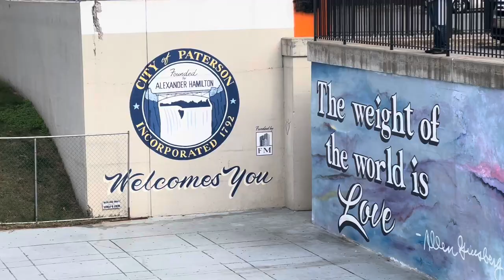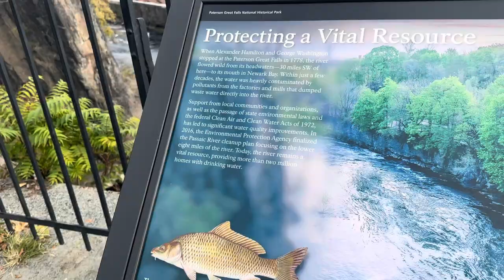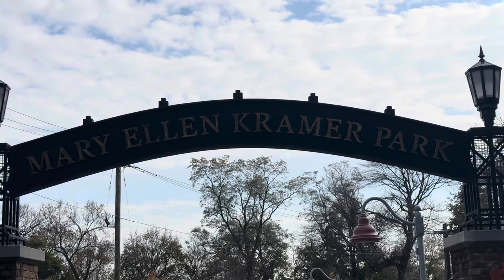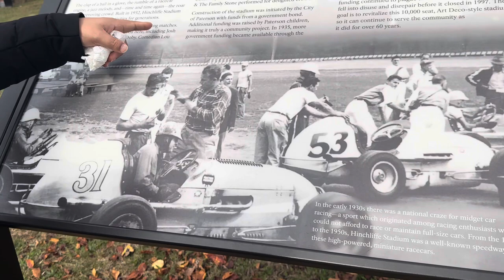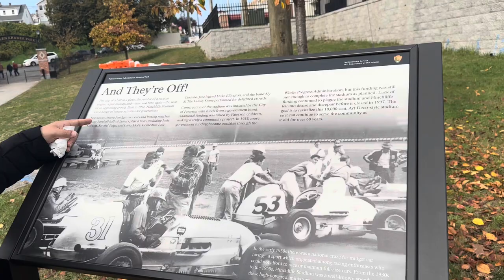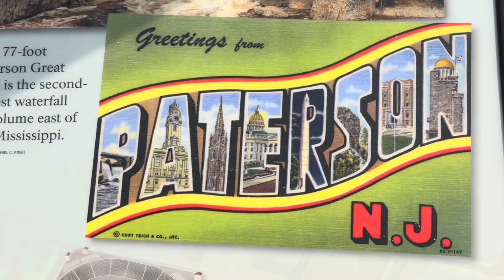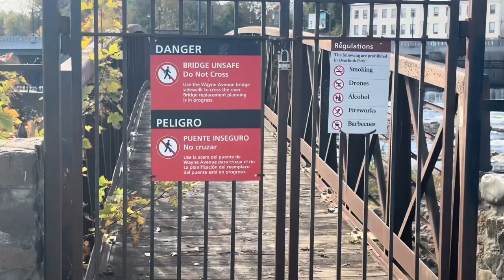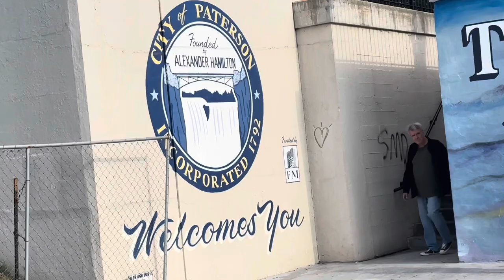Cataratas de Paterson NJ overlook park y Mary Ellen Kramer park